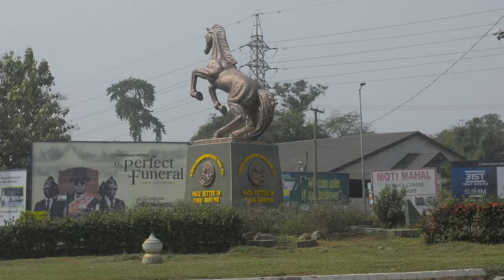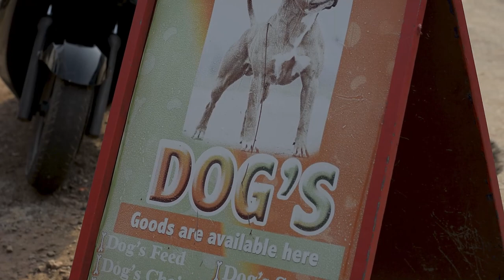How dogs are sold in Ghana - An In depth Minecraft At Ahodwo Roundabout 🦮🐕🐈❤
This video talks about how dogs, birds and pet products are sold at Ahodwo roundabout